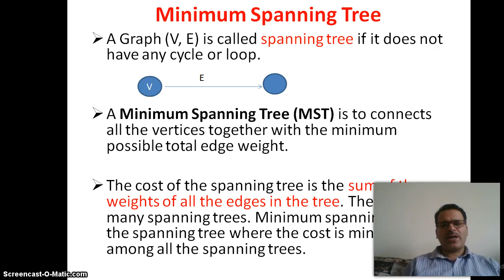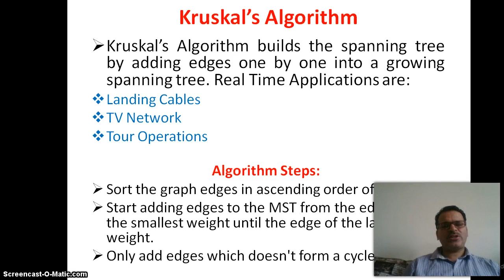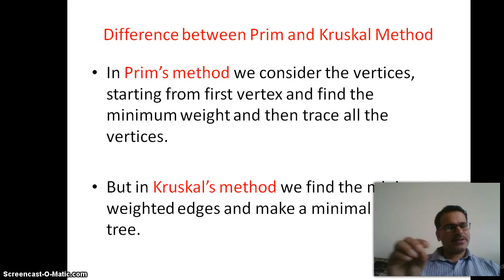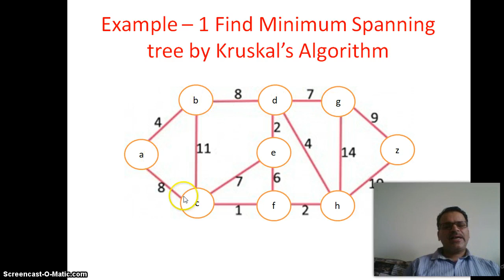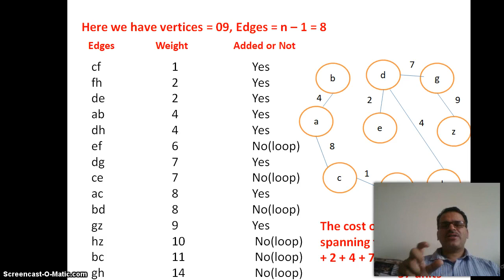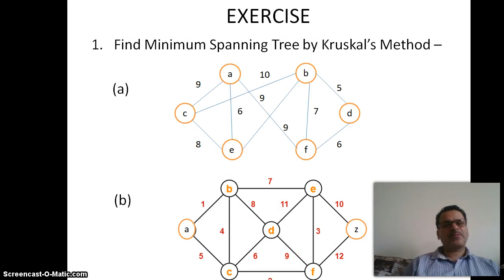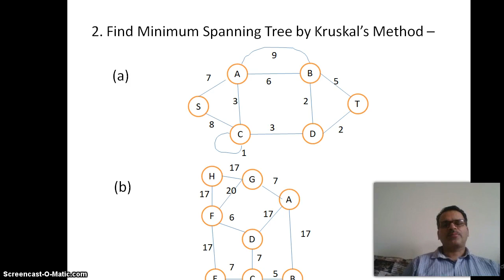Maths- Minimum Spanning Tree